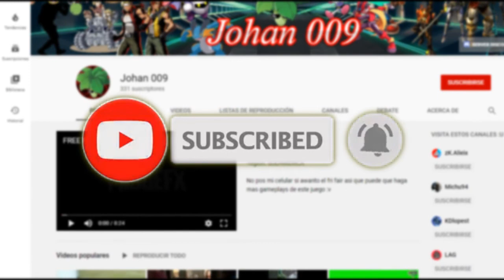PROTOTYPE | completando eventos y comprando mejoras [PARTE 4]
hola :v

revisa :)